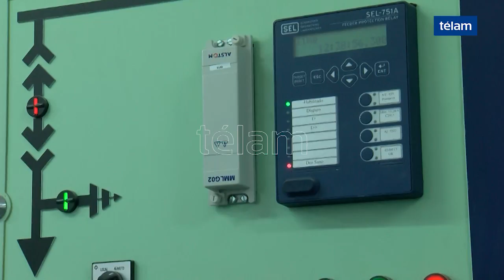Invierten $ 208 millones para repotenciar una subestación eléctrica y beneficiar 36 mil hogares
Edesur inauguró los trabajos de repotenciación de la Subestación Pompeya, que beneficiará a 36.000 vecinos. La empresa, subsidiaria del Grupo enel, invirtió 208 millones de pesos, en el marco de un plan que contempla obras por mas de 22 mil millones en los próximos 5 años.